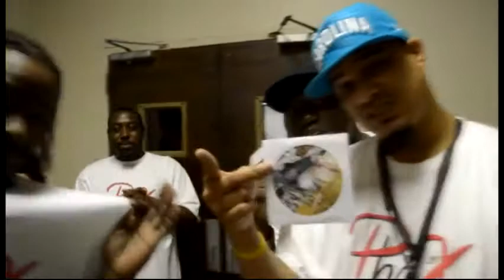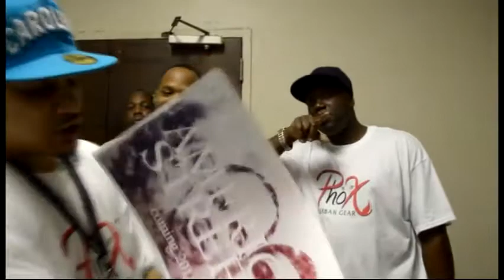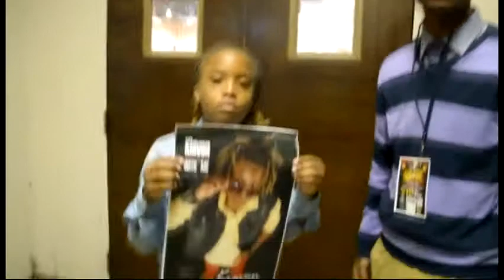Geechee One Season 4 Ep1 TV SHOW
Geechee One TV Show Season 4 Ep1 hosted by Toshiba Ms. Bossdrippa Watson. Interviews from the 2014 Geechee one Awards and more!